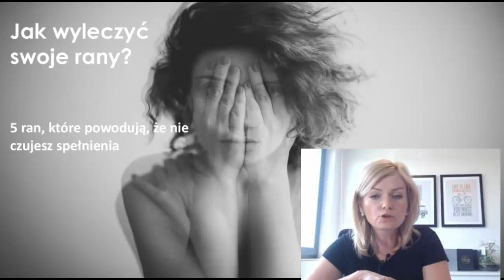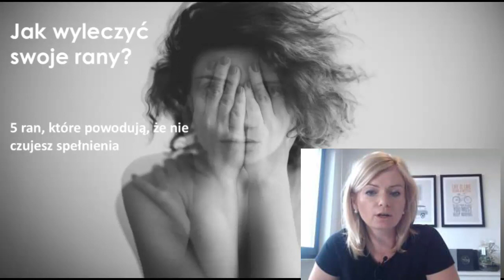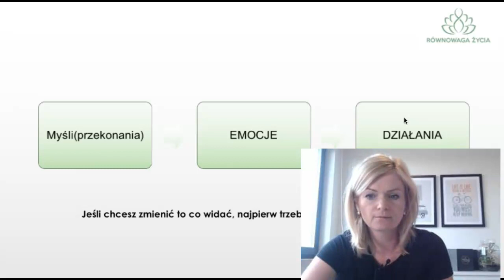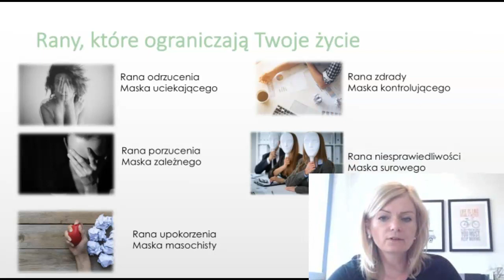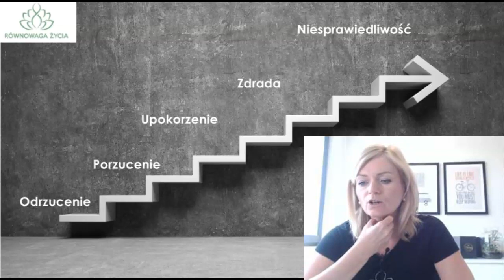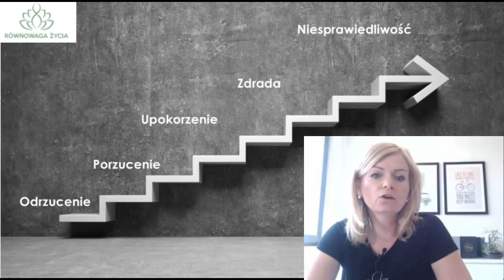Czy masz ranę odrzucenia?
Zapraszam Cię na cykl filmików dotyczący Twoich wewnętrznych ran, które powstają w okresie dzieciństwa.
W tym filmie opowiadam o ranie odrzucenia i porzucenia. Sprawdź, czy Ciebie to dotyczy.
W kolejnym filmiku udostępnię- wizualizacje- odzyskiwanie niemowlaka, ponieważ ta rana powstaje w okresie niemowlęctwa.

Możesz dołączyć do grupy zamkniętej na fb- Anna Kromska- Jak zarządzać emocjami, by Ci służyły, gdzie jest mnóstwo praktycznych warsztatów na temat emocji.